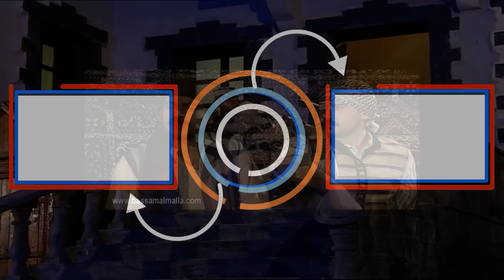باب الحارة ـ لطفية و هدى رجعو لعصام والمشاكل بلشت مع ضرتهن التالتة هههه